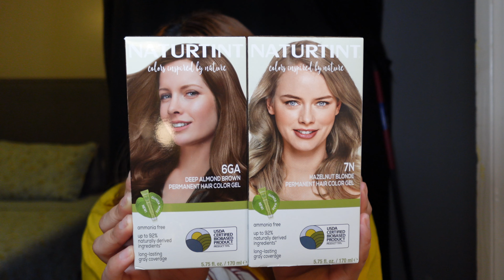NATURTINT PERMANENT GEL HAIRDYE | How I dye my hair using 2 different colors | 7N | 6GA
NATURTINT PERMANENT GEL HAIR DYE

6GA

7N